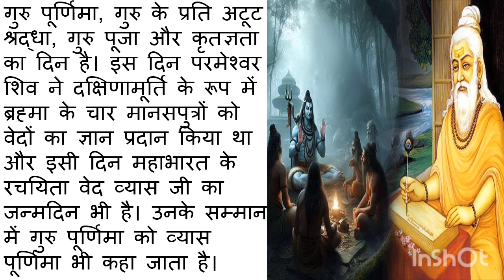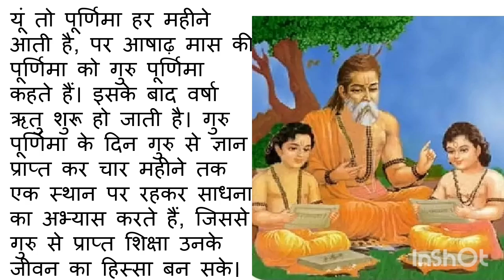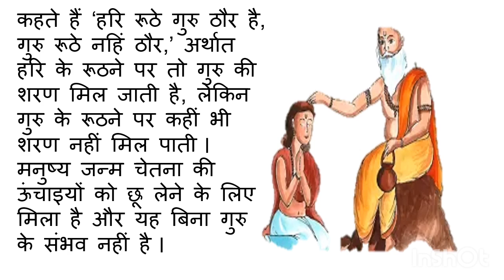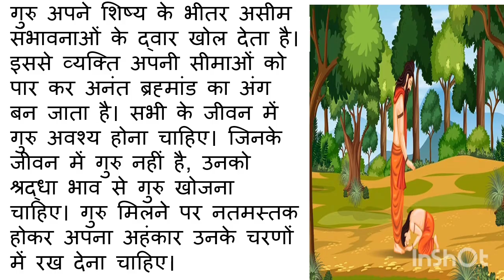क्यों मनाई जाती है गुरु पूर्णिमा?Significance of Guru Purnima|Vyas Pournima|गुरु पूर्णिमा का महत्व